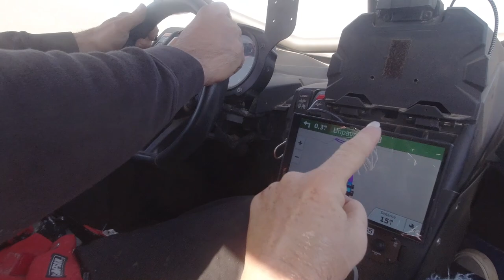NEW TURBO S - JUMP GONE WRONG! RZR WITH DYNAMIX OR X3 WITH MTS SHOCKS??